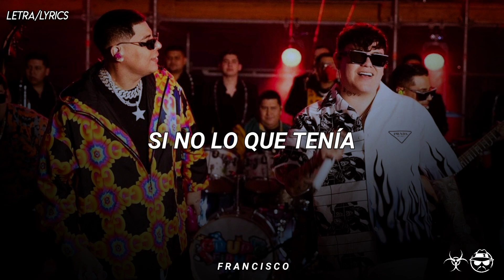El Patrocinador - Junior H, Grupo Firme [LETRA]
📀 Interpretada por: Junior H, Grupo Firme
📀 Producida por: Antonio Herrera Pérez, Jimmy Humilde
📀 Compuesta por: Antonio Herrera Pérez, Daniel Candia
📀 Sello: Rancho Humilde / Warner Music Latina

Music Lyric Video by Junior H, Grupo Firme performing "El Patrocinador".